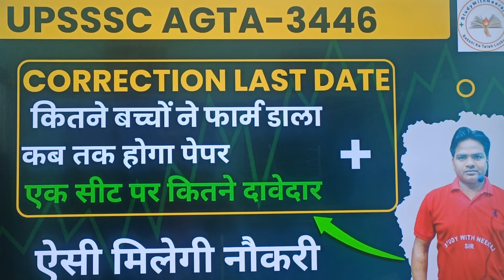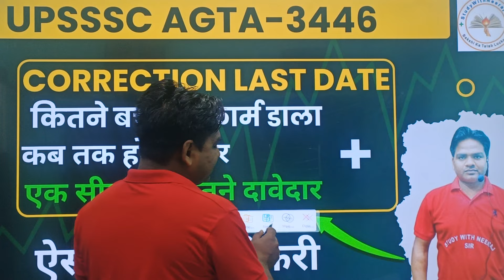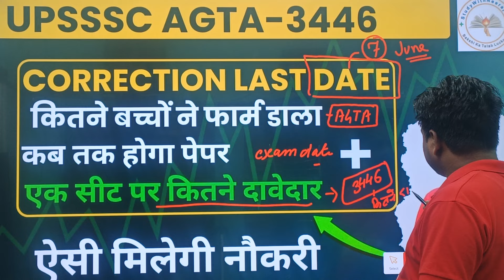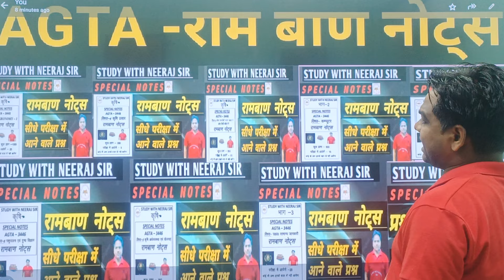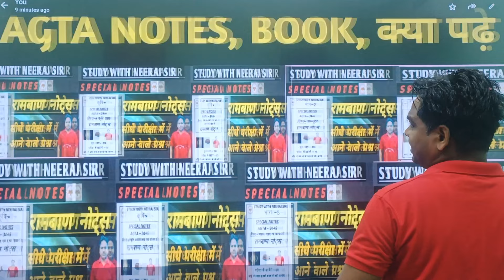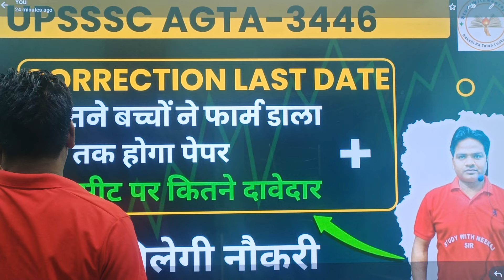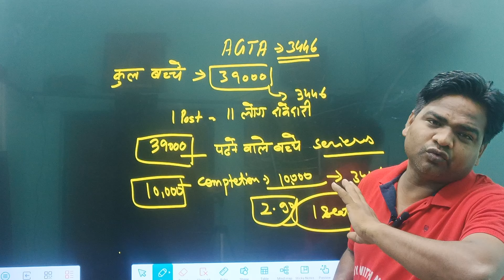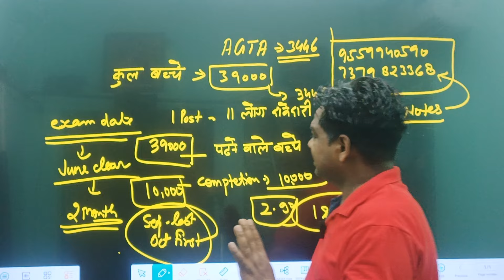UPSSSC AGTA-3446||AGTA notification out|agtaform पड़ें||EXam date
UPSSSC AGTA-3446||AGTA notification out|agta form पडे||EXam date
app download
राम बाण नोट्स contect
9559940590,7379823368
AGTA exam date
up agta latest news
upsssc agta form kaise bhare
agriculture adda247Agta update Interview Milk supervisors interview agta notificationagta syllabusmilk supervisor upssscimportant assam current affairs